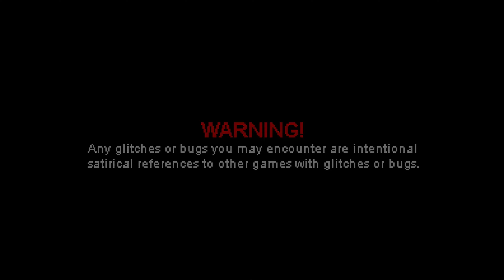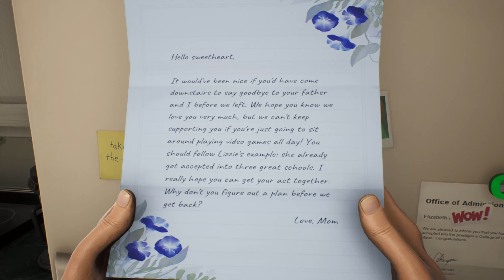High on Life - Zaczynamy grę! Get Help pcgamepass #01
Zapraszam do rozgrywki let's play z gry High on Life którą nagrywamy na PC w ramach subskrypcji pcgamepass. Jest to gameplay z komentarzem po polsku, jednak z rozgrywką w języku angielskim. Gra niestety nie posiada polskiej wersji językowej.

Dzisiaj rozpoczynamy grę, wybieramy naszą twarz której więcej nigdy nie zobaczymy, poznajemy nasze pierwsze bronie, czyli Knifey oraz Kenny i znajdziemy łowcę nagród, który wprowadzi nas w ten ciężki zawód.

💌 Koniecznie wpisz się na newsletter! Wysyłamy list raz w tygodniu z informacją o nadchodzących materiałach oraz opublikowanych treściach na youtube oraz bigbaddice.pl:

🔎 Gdzie nas znaleźć:
WWW 🎲

🖥️ Mój Sprzęt:
Procesor: AMD FX-8300 8 rdzeni
Karta Graficzna: GeForce RTX 2060
RAM: 32 GB
System Operacyjny: Windows 10
Monitor: 2x Samsung S24F350
Soft: OBS